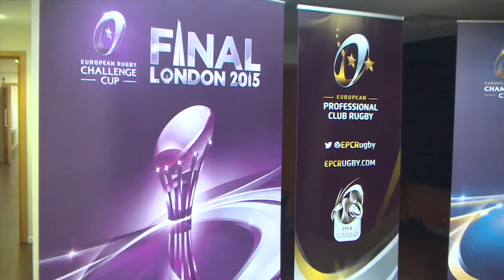George Skivington at the European Cup Launch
Last week saw the launch of the brand new European Champions and Challenge Cups at the Twickenham Stoop.